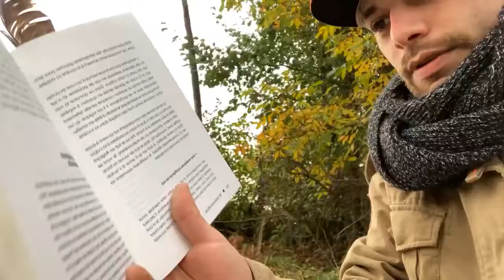COWS LIKE READING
It seems that cows like reading !
Book : Je pense trop comment canaliser ce mental envahissant from Christel Petitcollin

La lecture, les vaches s’en divertissent semble-t-il !
Page prise au hasard.